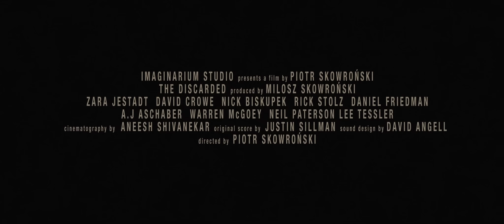The Discarded - Official Trailer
Debt and unemployment are forces of oppression in Maggie’s world in this gritty story of survival.  When her ambitions of becoming a nurse are shattered, Maggie turns to The Program; a short-term work commitment that promises financial freedom.  But in The Program, the lines between freedom and slavery quickly blur as Maggie discovers the dark truth about life inside the work camps.  Newcomer, Zara Jestadt delivers a gripping performance in this emotionally-charged cautionary tale of systemic decline in social equality and human rights.

Cast
Zara Jestadt
David Crowe
Nick Biskupek
Rick Stolz
Daniel Friedman
Andreas Schaber
Chisholm Pothier
Alino Giraldi
Lee Tessler
Warren McGoey
Neil Paterson

Directed by
Piotr Skowroński